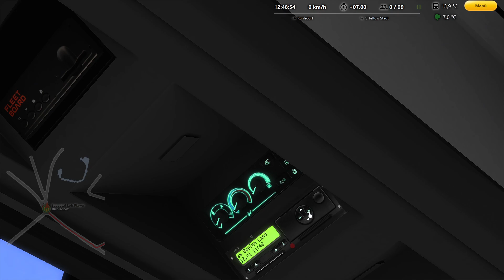Lets Play Omsi 2 #237 Berlin BRT Auf der Linie 621 [HD][GER]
🔻🔻🔻🔻🔻🔻🔻🔻🔻LIES MICH🔻🔻🔻🔻🔻🔻🔻🔻🔻 ▬▬▬▬▬▬▬▬▬▬▬▬▬▬▬▬▬▬▬▬▬▬▬▬▬▬▬▬▬

Hallo Leute heute fahren wir die Linie 621 auf Berlin BRT mit einem C2 LE Hybrid.
Viel Spaß.

► Spielebeschreibung:Auf geht's in eine neue Runde. Erleben Sie die Omnibus-Simulation ganz neu mit dem OMSI 2 und starten Sie eine Erkundungsfahrt durch Spandau. OMSI 2 ist die Fortsetzung des bekannten und ausgezeichneten Omnibus - Simulator "OMSI - Der Omnibussimulator". OMSI 2 bietet Ihnen nicht nur die bekannten Strecken und Busse aus OMSI, sondern auch noch viele spannende Neuerungen. Erleben Sie mit OMSI 2 den ersten Gelenkbus der OMSI Geschichte, den MAN NG272. Erkunden Sie mit ihm die neue Omnibuslinie 5 vom U-Bahnhof Ruhleben bis zur Nervenklinik Spandau mit insgesamt 12 km Fahrtstrecke. Mit der neuen Chronologiefunktion entdecken Sie nicht nur Spandau im Jahr 1986, sondern erleben Sie gleich den ganzen Wandel Spandaus von 1986 bis 1994. Lassen Sie sich also von dem Charme der 80er und 90er Jahren verzaubern und erleben Sie die Nachwendezeit in Spandau als Busfahrer eines Doppeldeckers oder Gelenkbusses.